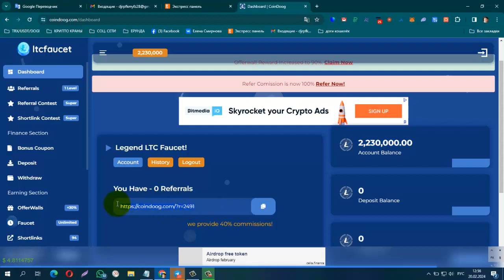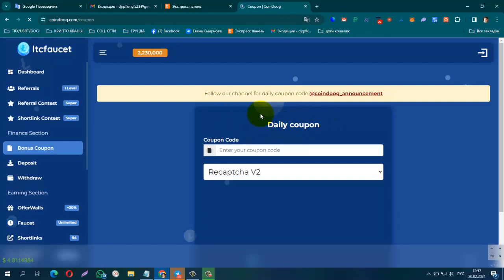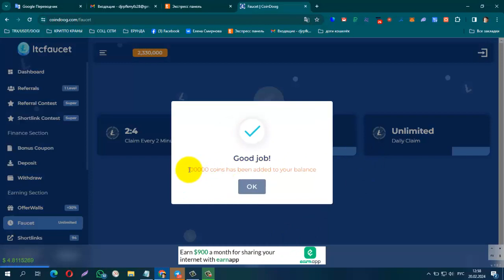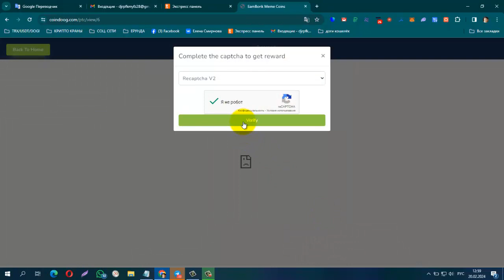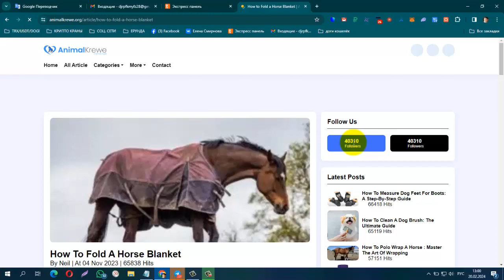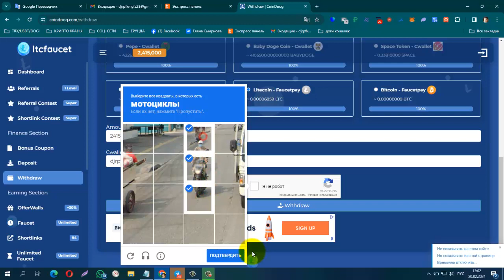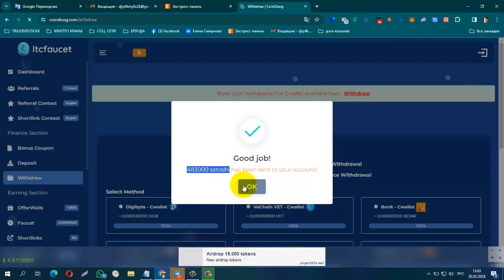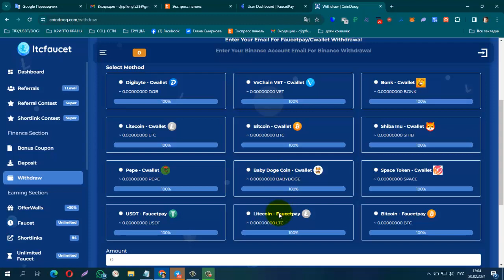ПЛАТИТ! НОВЫЙ БУКС CoinDoog, лёгкий заработок на просмотре сайтов! Вывод на FP